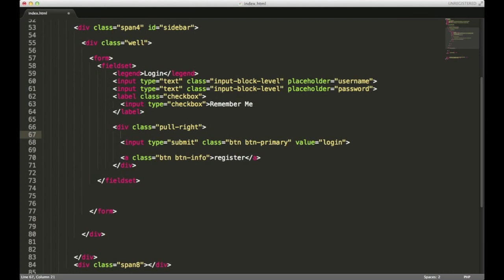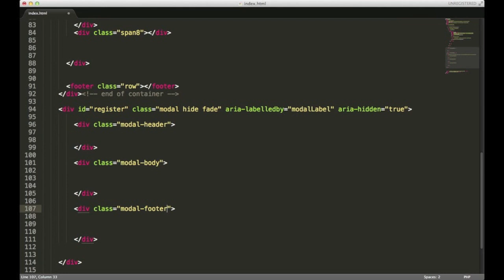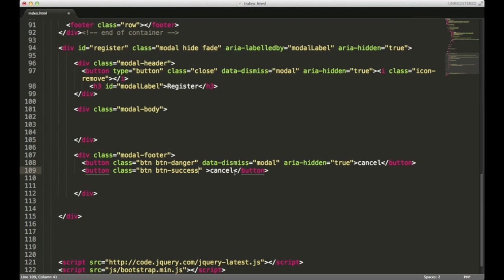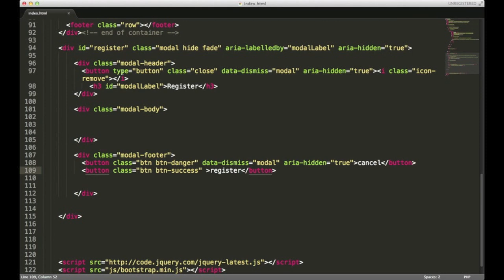Twitter Bootstrap Tutorials - Modal Window - Lesson 2 - Creating a Homepage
Create a modal window with twitter bootstrap. This is added to our main content as part of our series on creating a website.

Connect with easydevtuts -

More web development tutorials coming soon:
-convert PSD files to Joomla and Wordpress templates
-create Joomla and Wordpress templates with Bootstrap and PHP